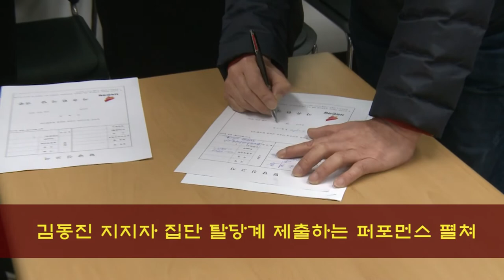경선결과 공개하라! 김동진 탈당하는 초유의 사태!